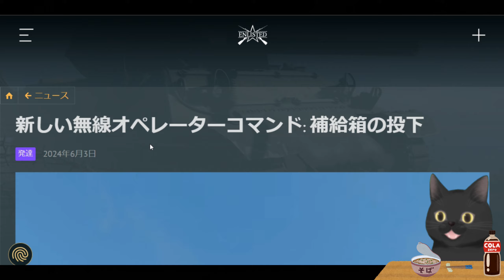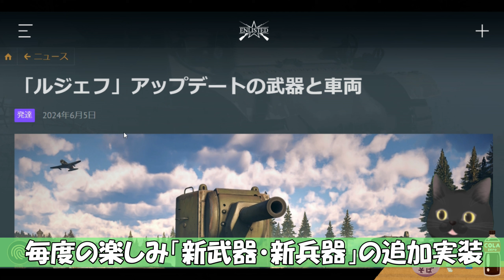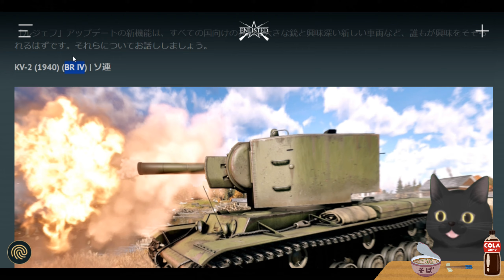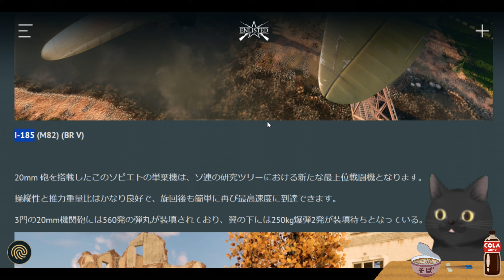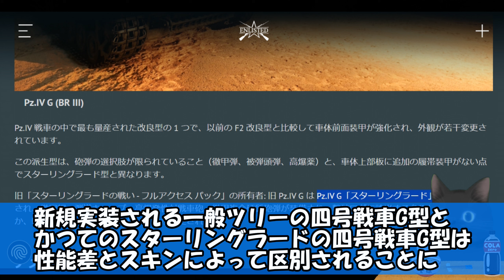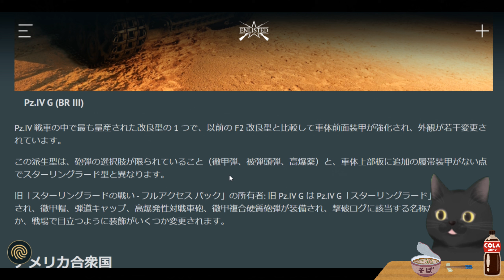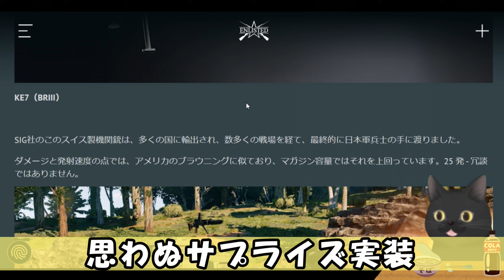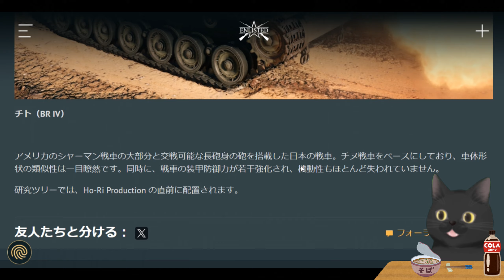次期大型アプデ情報第２弾！ ついに新実装の新武器・新兵器情報と通信兵の新機能が！ #681 第二次世界大戦・基本無料FPSゲーム - 【ENLISTED】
新マップのルジェフに関しては後日ご紹介